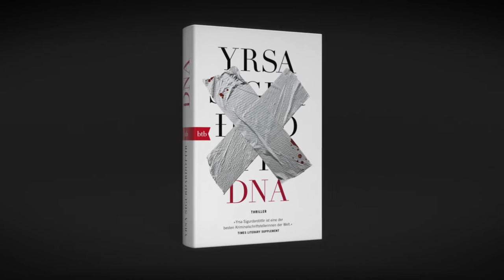Literaturfilm: „DNA“ von Yrsa Sigurdardóttir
„DNA“ ist der Auftakt einer spannenden Thrillerreihe um das isländische Ermittlerteam Hulda und Freya. Literaturfilm produzierte den Trailer zum neuen Buch von Yrsa Sigurdardóttir, das bei btb erscheint.